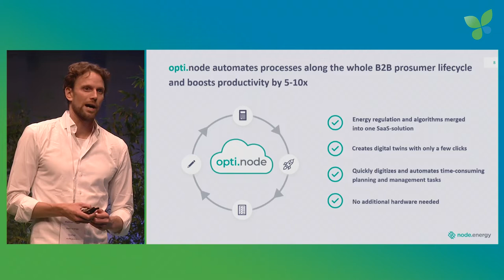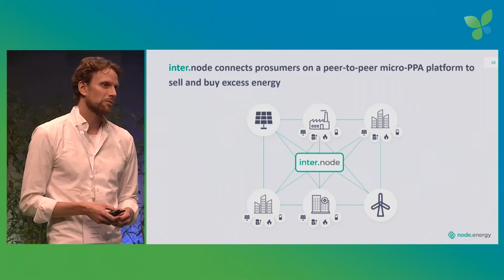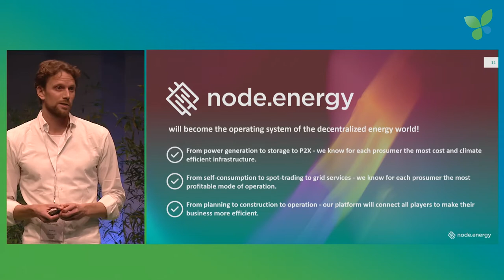Matthias Karger pitches Node.energy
Matthias Karger pitches Node.energy at Ecosummit Berlin 2019. Node.energy provides a SaaS solution for decentralised energy management for companies that want to save energy costs and CO2. Node.energy is backed by High-Tech Gründerfonds and currently raises its Series A. Join our next Ecosummit